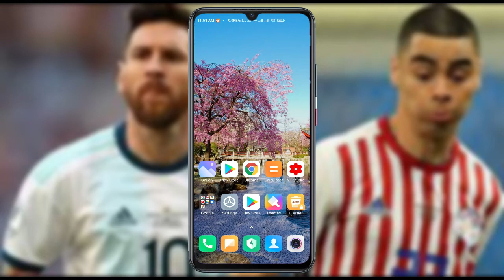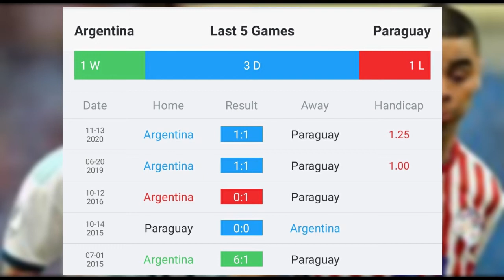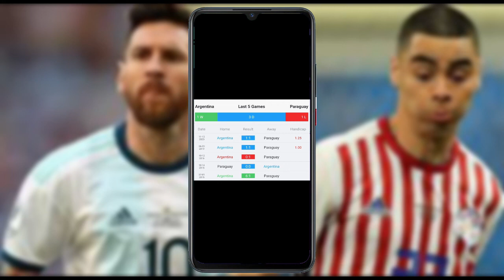Argentina vs Paraguay live streaming tv channel list | Copa America 2021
Paraguay will have the challenging task of taking down the top contender of the tournament out of Group B. Argentina will host this match versus a particularly tricky opponent on the 22nd of June, and in this article, you will find the best free betting tips for this game.